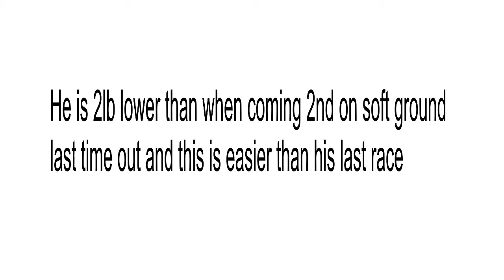Nap of the day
The Novice Tipsters NAP Of The Day